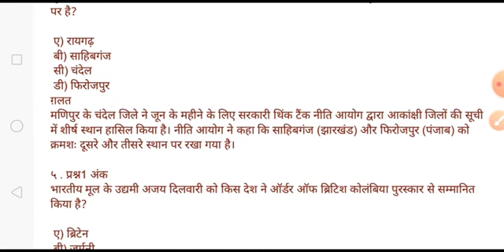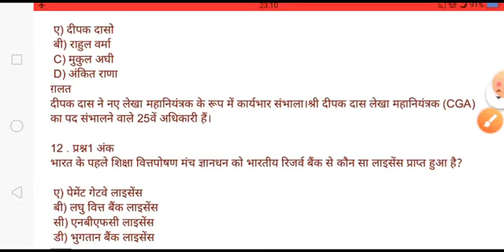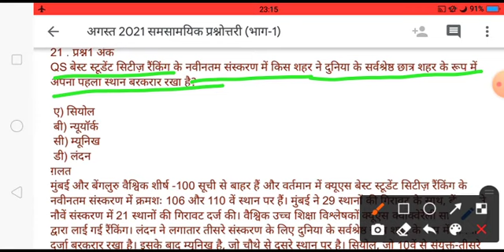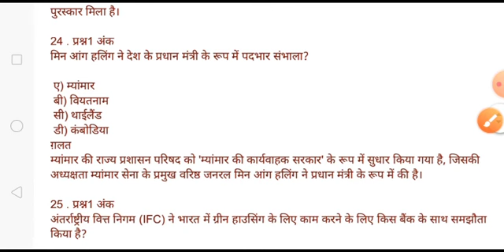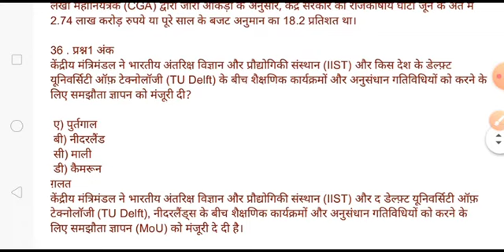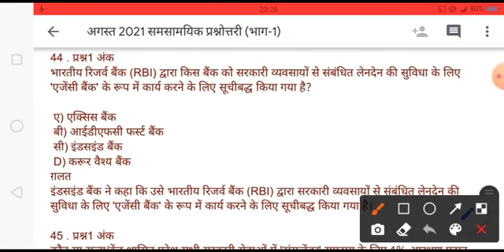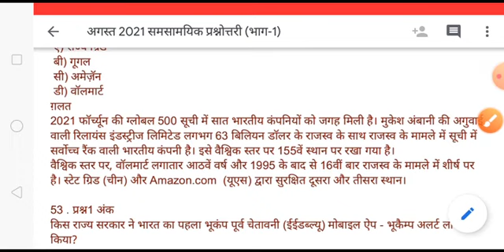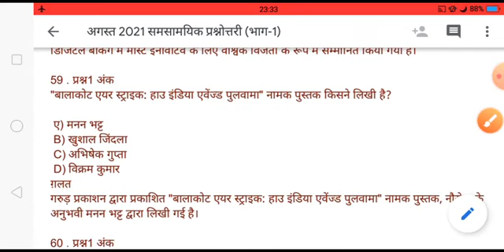अगस्त 2021 समसामयिक प्रश्नोत्तरी (भाग-1) By Anurag Sir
all competitive exams (all one day exams also)

Paid Courses are available For UPSC, STATE PCS, RO/ARO, BPSC 67TH PRE

Topic: class schedule
Time: 2021 11:00 AM to 1 PM
3pm to 4pm
7:30pm to 8:30pm

Passcode: 12345

तैयारी को बनाएं और भी बेहतर।

UPPSC, BPSC67th, JPSC, MPPSC, CGPSC, RO/ARO, UPSSSC, UPPET, UKPSC, RPSC, LEKHPAL, UPP, UPSI, TET/CTET, All competitive exams, civil service exams, paid कोर्स के लिए 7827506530 पर सम्पर्क करें। कम समय में बेहतर तैयारी का मौका। परीक्षा में ज्यादा से ज्यादा लाभ मिलने की संभावना, क्योंकि यहाँ पर परीक्षा को ध्यान में रखकर ही तैयारी करवाई जाती है।

परीक्षाओं में समसामयिक घटनाक्रम का बहुत बड़ा योगदान (सामान्य अध्ययन में लगभग 20 से 25 प्रतिशत) होता है, इसलिए समसामयिक घटनाक्रम पर विशेष ध्यान देने की जरूरत है।